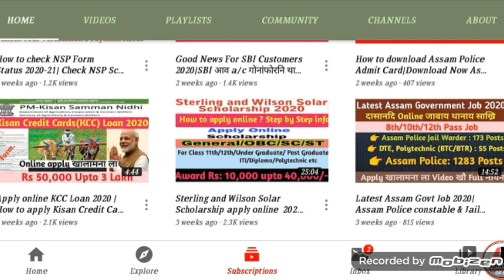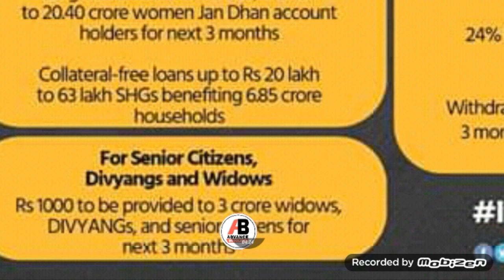PM Gareeb Kalyan Yojona|| Free Ration, PM Kisan Payment 2020| सोर मोनगोन नायना ला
India Government Declare 21 days Lock Down